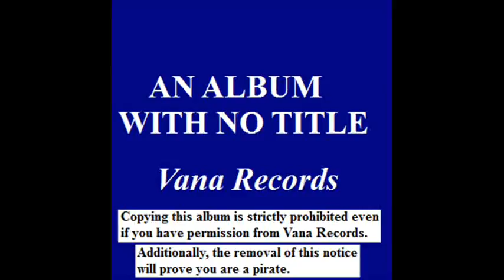Vana Records - An Album With No Title (Full Album)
0:00 debugvideo1
0:43 T49CKCAV